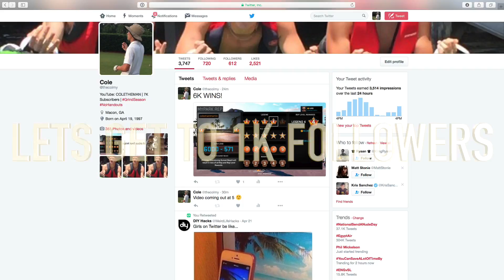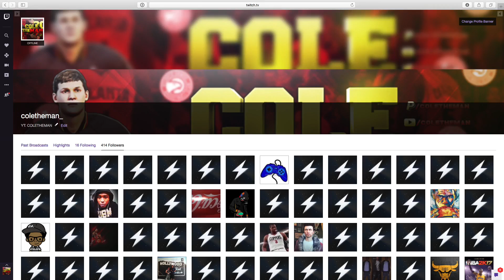Patch 6 Can't Stop Me | LEGEND 4 GAMEPLAY | NBA 2K16 MyPARK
★ Partner with CURSE today!